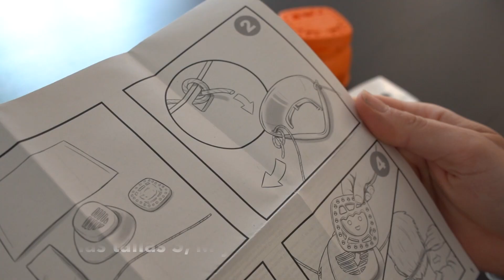Máscara para nariz y boca de PLAYMOBIL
Como producto reutilizable y duradero, la máscara es fácil de limpiar, por lo tanto es particularmente sostenible y ahorra en recursos. Más
Advertencia: Este producto no es un equipo de protección individual ni un producto sanitario.
la normativa como producto médico ni con las normativas de seguridad y salud laboral para equipos de protección personal. ATENCIÓN: ¡NO ES UN JUGUETE!